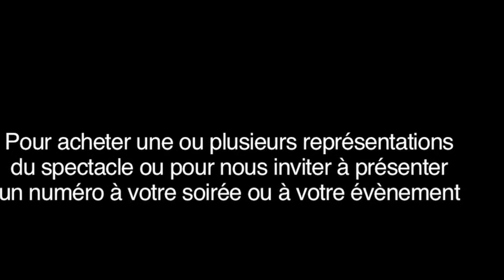Anna Beaupré Moulounda de l'Agence Myrtho Métivier (La lesbienne et la noire extraits 1)